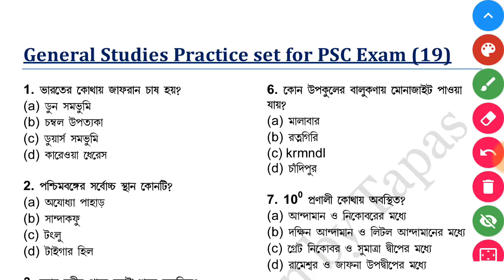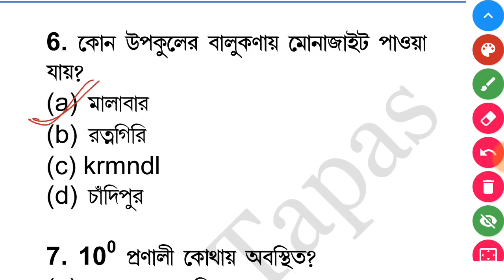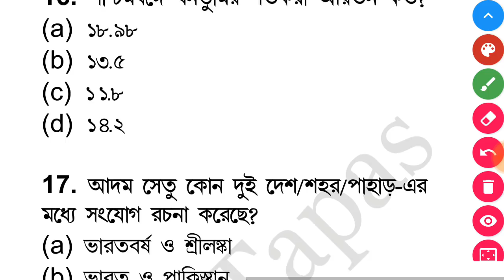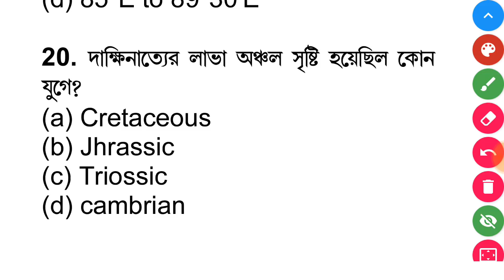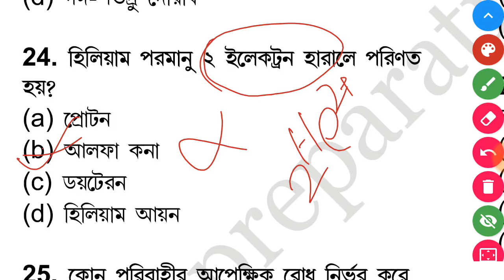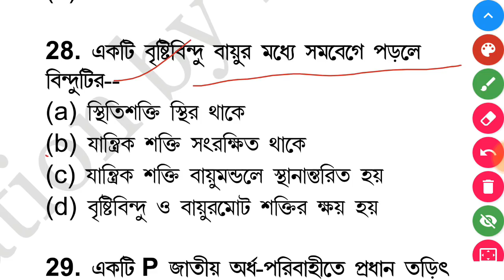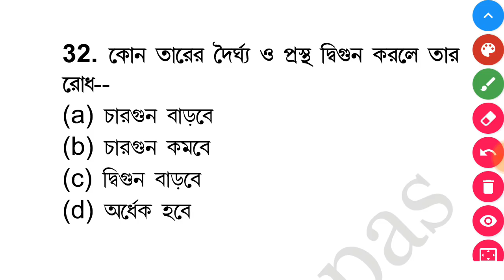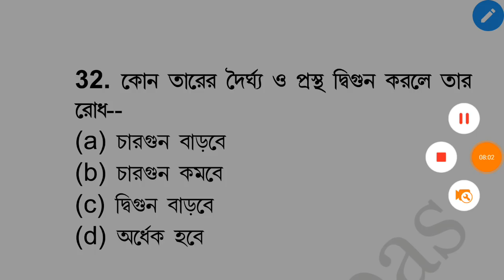wbpsc clerkship practice set || wbpsc clerkship gs practice set 19 || psc Clerkship 2019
PSC Clerkship 2019 general studies practice set series   taken from various ssc, rrb , psc exam. Which is very important  for upcoming exam psc Clerkship,  RRB NTPC, RRB group D and various exam.

For free pdf WhatsApp 👇👇👇👇👇
       PCSGS19  to

general studies for psc clerk,
general studies for psc Clerkship,
general science,
general science for competitive exam,
general science for psc Clerkship,
general awareness for Competitive exam,
general studies preparation for psc Clerkship,
general studies for psc,
gk for psc Clerkship,
wbpsc exam preparation,
wbpsc Clerkship,
wbpsc clerk,
wbpsc clerkship admit card,
wbpsc clerkship exam date 2019,
wbpsc clerkship exam preparation,
wbpsc clerkship general studies practice set,
psc clerkship general studies practice set,
psc  clerkship general science,
Clerkship examination west bengal 2019,
Clerkship examination west bengal 2019 exam date,
Clerkship syllabus,
Clerkship question,
wbpsc,
general studies preparation for competitive exams,
general knowledge 2019,
clerk exams preparation ,
Clerk exam questions paper,
Clerkship exam west bengal 2019,
psc clerkship general studies class,
psc clerkship recruitment 2019,
psc clerkship previous year questions,
psc clerkship preparation,